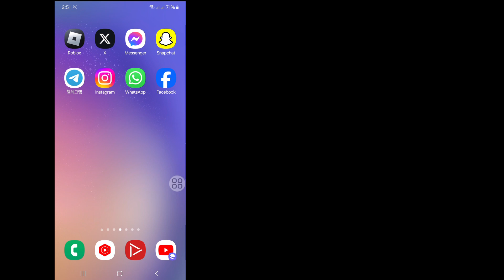Whatsapp에서 비디오 자동 다운로드를 끄는 방법 || Whatsapp에서 비디오 다운로드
Whatsapp에서 비디오 자동 다운로드를 끄는 방법을 보여 드리겠습니다. 매우 간단하고 쉬운 방법입니다.  이 비디오를 시청하고 게시 후 Whatsapp 캡션에서 비디오 자동 다운로드를 끄는 방법을 알아보세요(iPhone 및 Android)

 💗💛 Whatsapp에서 비디오 자동 다운로드를 끄는 방법